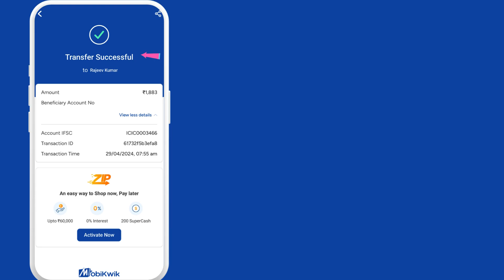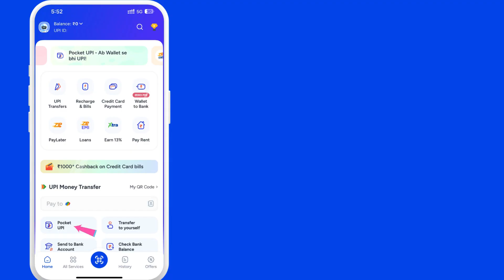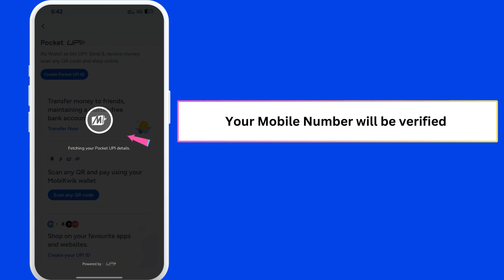How To Transfer MobiKwik Pocket UPI Money To Bank Account Number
You can transfer your MobiKwik Funds (Money) to any Bank account number and the money will be sent to account number using IMPS.